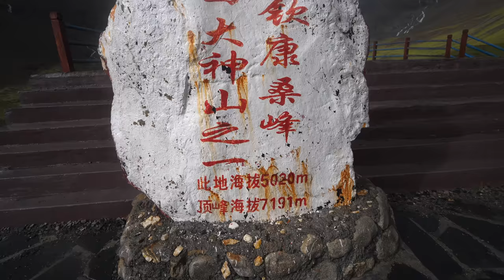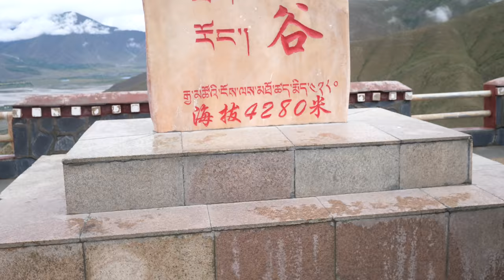4,500 Meter VILLAGE FOOD - Heavenly Yamdrok Lake, Tibet!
for hosting me on my trip to Tibet!

High Altitude Tibetan Food - Today we drove from Lhasa to Yamdrok Lake, where we had the honor to eat at a local family home. At 4,500 meters in elevation, there’s not a lot of plants that grow, and so our meal consisted of Tibetan barley, yak meat, a few green onions, and a radish soup. It was a hearty and warming meal, full of love, and a pleasure to learn more about Tibetan culture.

Yamdrok Lake, Tibet - First we drove to Yamdrok Lake, and Kambala Pass (4,990 m (16,371 ft) for the viewpoint. The view of Yamdrok Lake for the first time was breathtaking. It’s a sacred lake in Tibet, and the colors of the lake look different depending on season, time of day, or even where you see the lake from. The actual bottom of the lake, on the shore is more like 4,500 Meters in Elevation.

High Elevation Tibetan Food - Tsampa (roasted barley) is the staple and main food of the Tibetan diet. It’s nutritious, and grows at a very high elevation. For lunch we had butter tea, barley dumplings with yak meat, radish soup with yak meat, and a type of momo bread which was formed into cone shapes, and fried and steamed in an iron griddle pan. The entire meal was simple, but delicious and very hearty and warming - mainly carbs, and yak. The entire village and setting next to Yamdrok Lake made it even more spectacular.

Karola Glacier View - Finally to end this day in Tibet, we continued to Karola Glacier, passing a section that was almost 5,200 meters in elevation. Highest elevation I’ve been to, and the entire drive was unbelievably beautiful.

An amazing day, great people, delicious food, and heavenly scenery of Yamdrok Lake.

Thank you to Travel China & Tibet they sponsored my trip to Tibet, and they did an amazing job to cater to the exact things I wanted to do. Highly recommended when you visit Tibet.